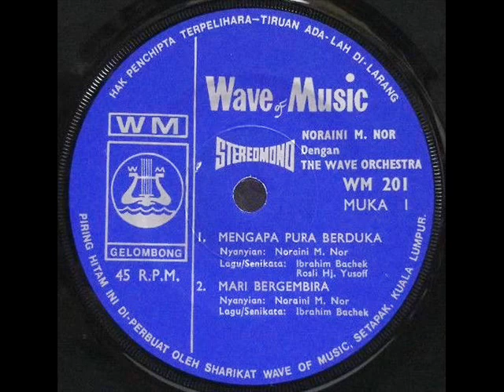noraini m nor _ mengapa pura berduka (1972)